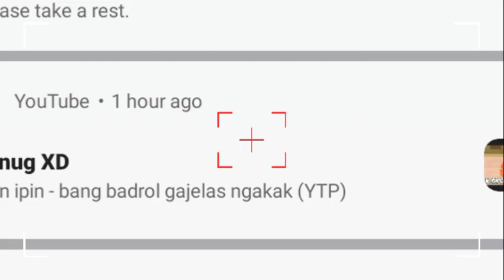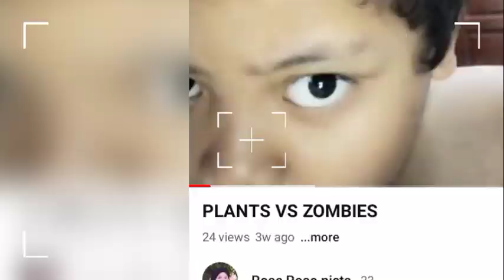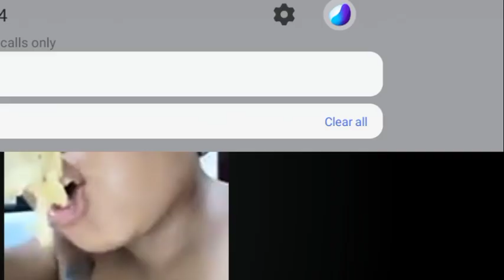Smiling Critters Catnat Bubbaphant